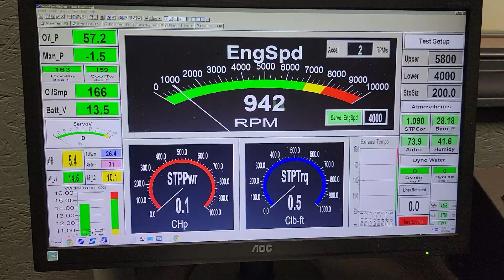406 READY FOR SALE SKIP WHITE PERFORMANCE